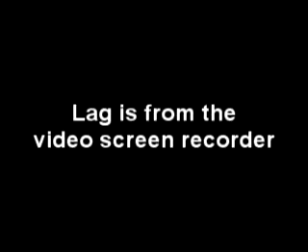Flash Game - Dodge Actionscript and Flex, bitmap rendering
I made this game when I was asked to just "make something", I made sure I could make anything I wanted, and pumped this out, apparently it was a decent idea...

There are particle effects around the dude that follow him when he eats a cookie.